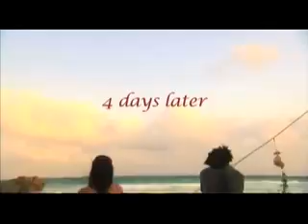Shemale Mermaid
The truth only revealed after few days. LOL.